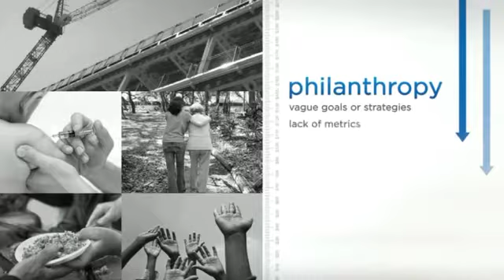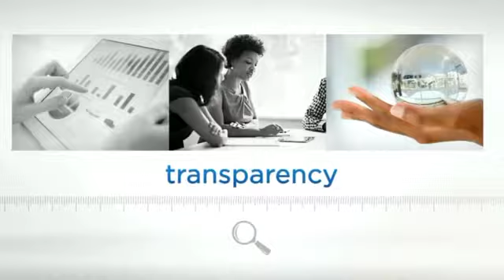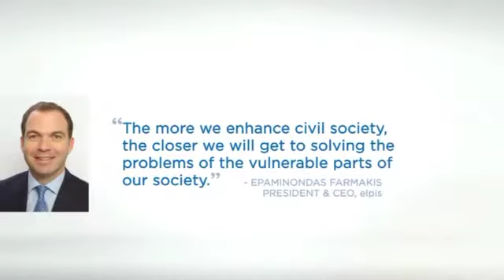Creative Economy Event -- Epaminondas Farmakis' Welcome Speech